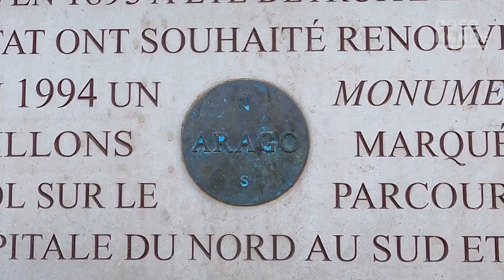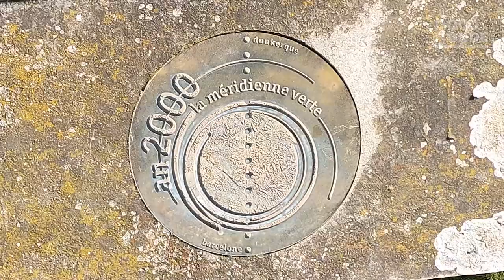The invisible Paris Meridian 🇫🇷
Paris is known for its Historical Axis, running from the Louvre, to the Arc de Triomphe and onwards to La Défense. We take a look another another axis within the city. The Paris Meridian may be more difficult to see, but has had just as much impact on our history.
Filmed in Paris, 🇫🇷 France

CORRECTIONS: The World Map by "Claudius PTOLEMY" is incorrectly attributed to "PTOMELY". The error exists in the video and audio, however has been rectified in closed-captioning.

DocoMonde is documenting the world through the themes of Planning, Architecture and Design.

00:00 Introduction
00:22 What is a Meridian?
00:49 Formation
01:55 Scientific Influence
03:23 Reception and GMT
04:10 Arago Medallions
05:20 Conclusion
05:45 Credits

Music
- Another Good Day; Into The Blue Sky.

- Chilltronic. RKVC